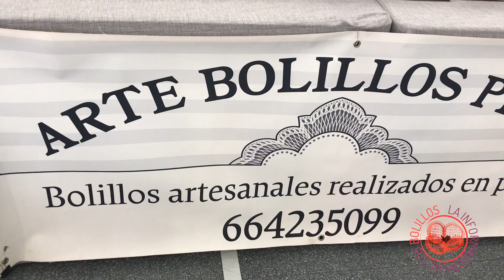Utebo - XIX Encuentro de Bolillos 2020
Unas cuatrocientas encajeras y unas diez tiendas de venta de productos relacionados con los bolillos, han participado en el encuentro de la ciudad de Utebo (Zaragoza), organizada por el Ayuntamiento y la Asociación Mujeres Los Espejos.
Es uno de los últimos encuentros que se ha realizado antes de que el gobierno español dictara el “Estado de Alarma” y quedaran suspendidos todos los eventos sociales entre otros, por la pandemia, espero que os guste, lo disfrutéis y pronto podamos decir que todo ha acabado.
Sobre el encuentro les comento que ha estado muy bien organizado con indicaciones claras por parte de los organizadores y la suficiente cantidad de tiendas para poder atender a todas las encajeras.
Podéis ver mas encuentros de bolillos
Ya sabéis si os ha gustado compartirlo, hasta el próximo encuentro.